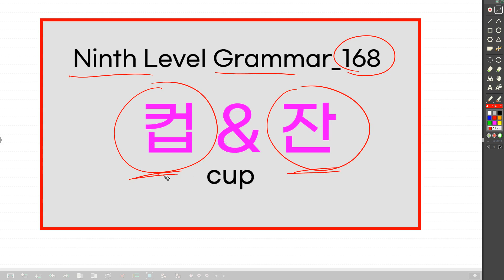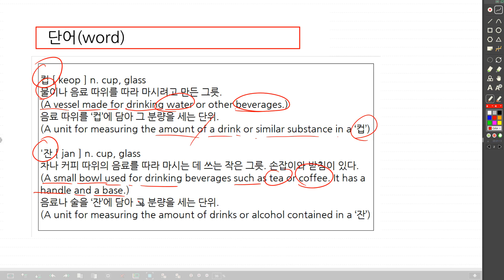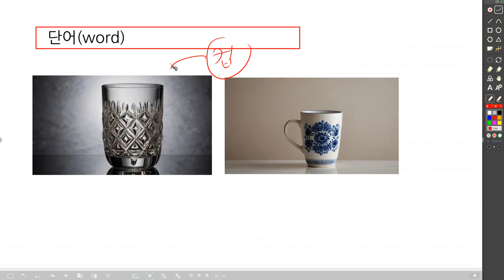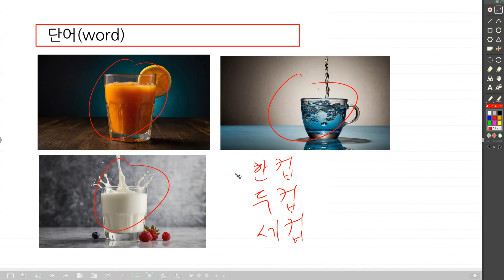168 Ninth Level Korean Grammar | 컵, 잔 | cup, glass